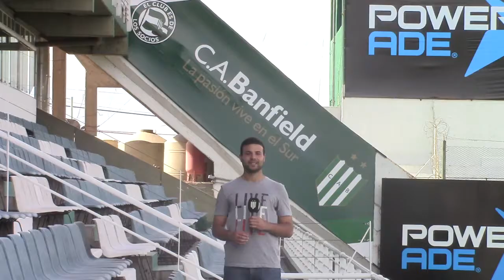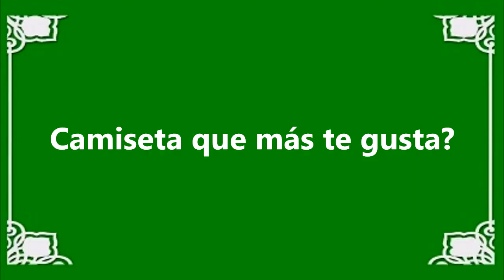BanfieldTV_28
Se viene el partido ante Estudiantes (LP) y te invitamos a palpitar la previa con el testimonio de Walter Erviti. Además, compartimos las notas de los amistosos internacionales del Fútbol Juvenil e imágenes de la firma del acuerdo entre Banfield y Aerolíneas Argentinas.